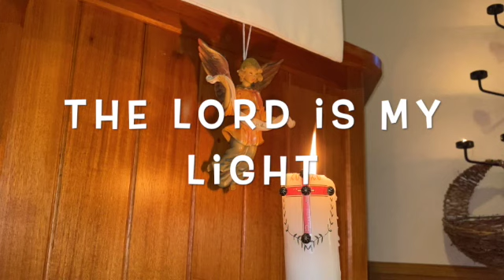Candlemas 2021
This weeks recorded for Candlemas, recorded from St Dunstan's church Ashurst Wood.